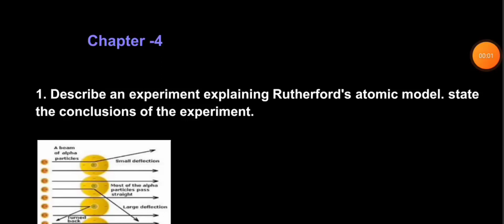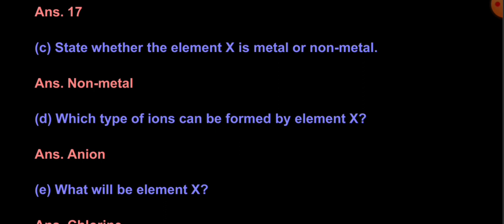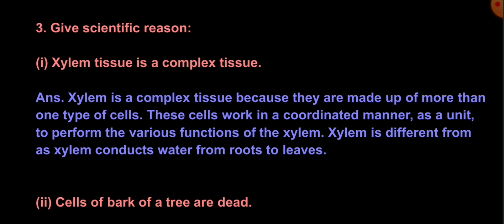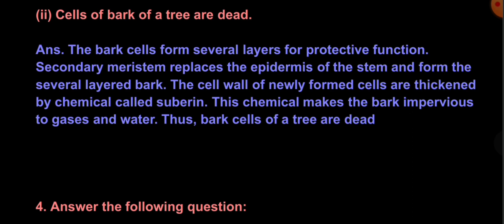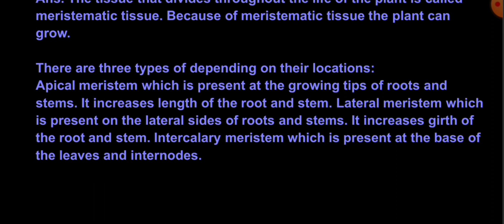Class - 9th Science Assignment March 2024 / Assignment Science Section D / English Medium | GSEB